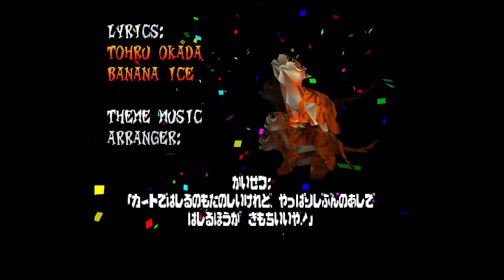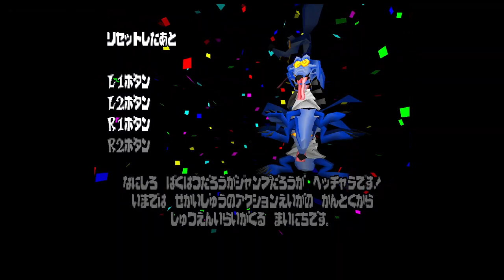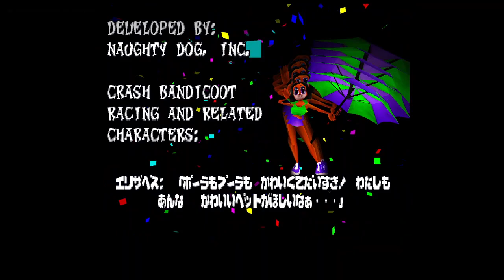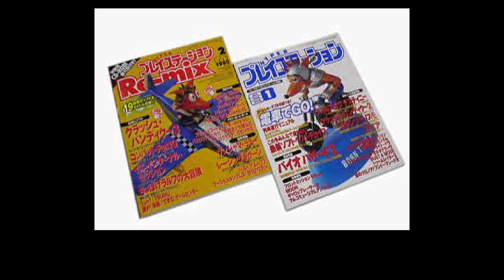Crash Bandicoot Racing (JP) Cortex Adventure Mode parte final contra oxide